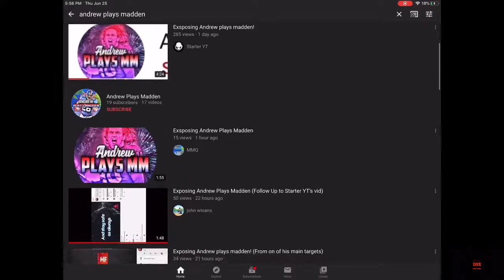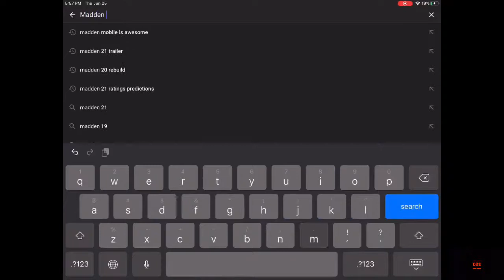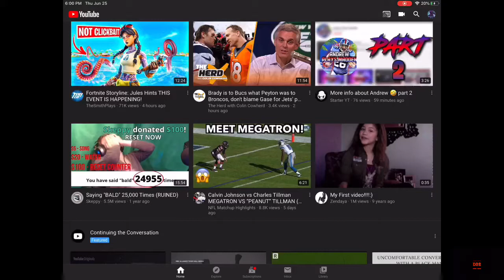ANDREW PLAYS MADDEN Is A DISGRACE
Don’t be an Andrew.